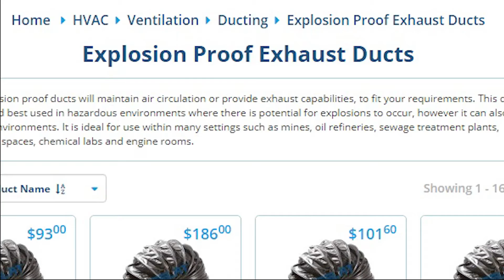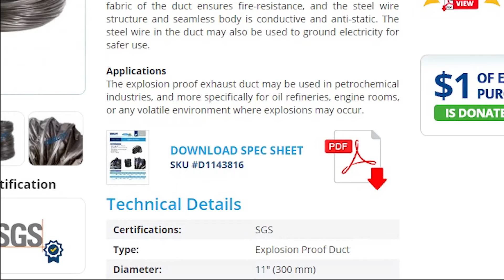Explosion Proof Exhaust Duct - Ventilation Diameter 11" (300 mm) - Length 16 ft (5 M) SKU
The explosion proof exhaust duct has a ventilation diameter of 11” (300 mm), a length of 16 feet (5 M), and is made out of a PVC material. It is able to endure temperatures between -20°C and +80°C.

Function
The explosion proof exhaust duct allows air to travel through helix wire-framed ducting, circulating fresh air or removing unwanted air. One end of the duct can be attached via strap to a ventilator, and the ducts can be attached to one another, inter-connecting them, using the same strapping method. The PVC fabric of the duct ensures fire-resistance, and the steel wire structure and seamless body is conductive and anti-static. The steel wire in the duct may also be used to ground electricity for safer use.

Applications
The explosion proof exhaust duct may be used in petrochemical industries, and more specifically for oil refineries, engine rooms, or any volatile environment where explosions may occur.